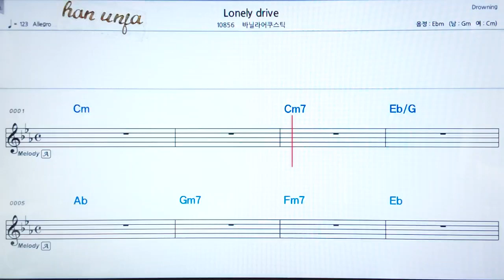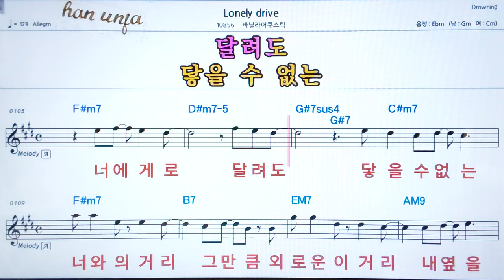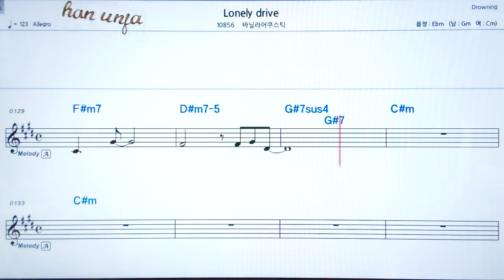💖Lonely drive/바닐라 어쿠스틱 👍코드,악보, 가사 ,Karaoke*카라오케 반주